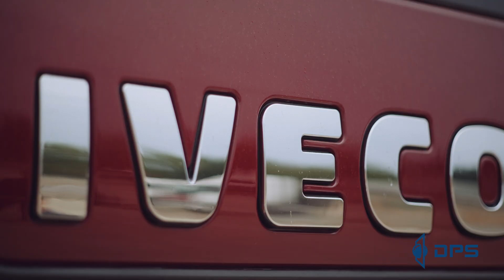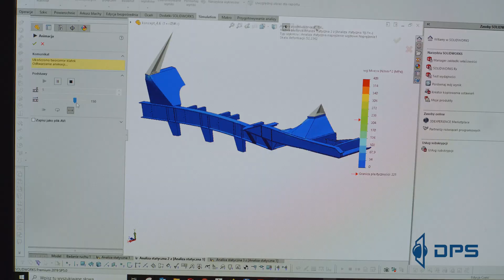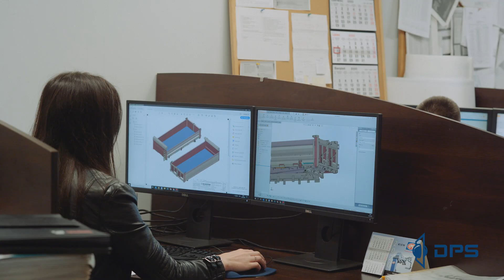Efektywne narzędzia przekładają się na efektywność fazy projektowania – KH KIPPER Case Study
KH KIPPER jest największym w Polsce producentem zabudów-wywrotek, przyczep i naczep na samochody ciężarowe powyżej 12 t DMC. Dbałość o jakość produktu oraz ustawiczny rozwój pozwoliły firmie KH KIPPER stać się autoryzowanym partnerem producentów ciężarówek z tzw. wielkiej siódemki, czyli MAN, Iveco, Mercedes, DAF, Volvo, Renault i Scania.

W świecie wywrotek każdy produkt powstaje na indywidualne zamówienie i dostosowany jest do potrzeb zamawiającego. Sprawny proces projektowania wywrotki jest kluczowy dla rozpoczęcia cyklu produkcyjnego – tak naprawdę to tu rozpoczyna się proces powstawania produktu, gdzie zachodzi parametryzacja wszystkie jego elementów w odniesieniu do wymagań klienta. Rozmowa z konstruktorami KH KIPPER nasunęła jeden wniosek – efektywne narzędzia przekładają się na efektywność fazy projektowania. Dlatego też w KH KIPPER projektuje się przy użyciu oprogramowania SOLIDWORKS.